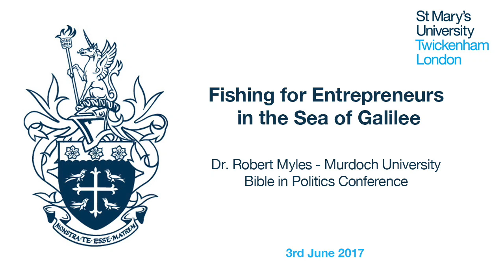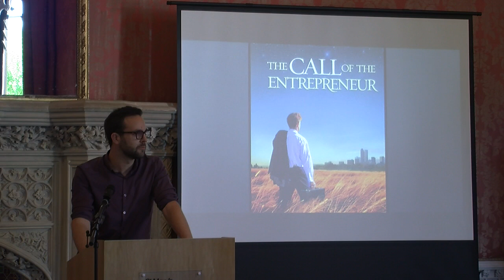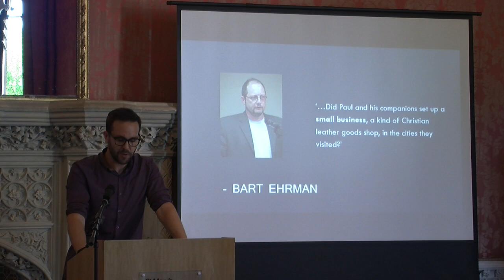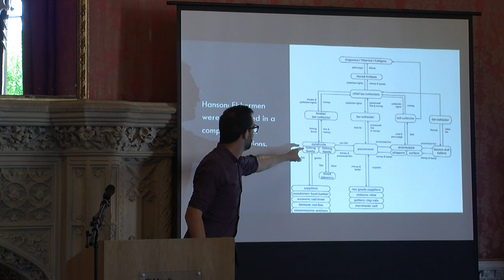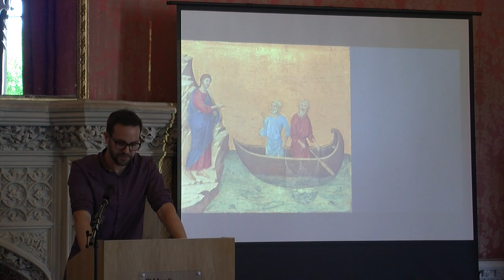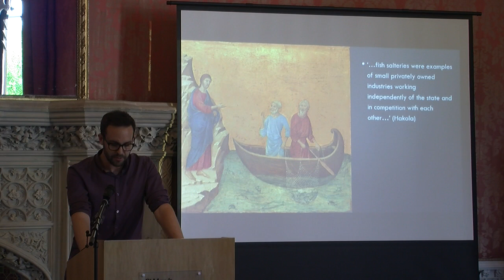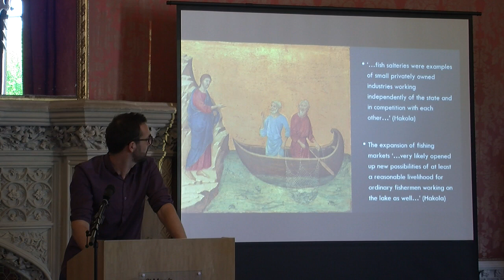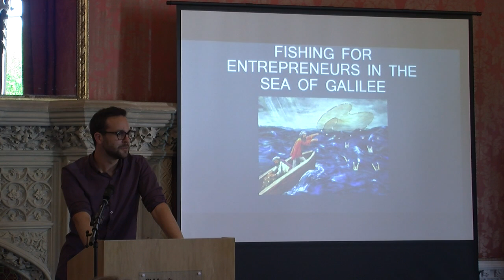Fishing for Entrepreneurs in the Sea of Galilee: Dr Robert Myles